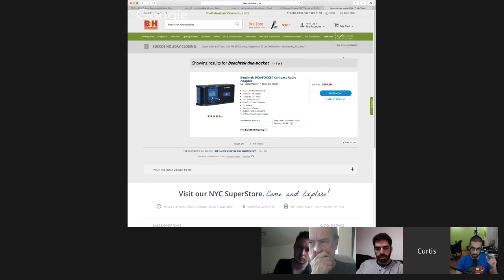Sound Help Session 25th of September 2015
It's time for another sound help session! Join here in Google+ where you can submit questions or if you're a member of the Production Sound Fundamentals class over watch your email for details on how to join with your webcam!

Also, if you cannot join at this time, be sure and post your questions and we'll address them during the help session. Then you can watch the session later when it fits your schedule.

Curtis